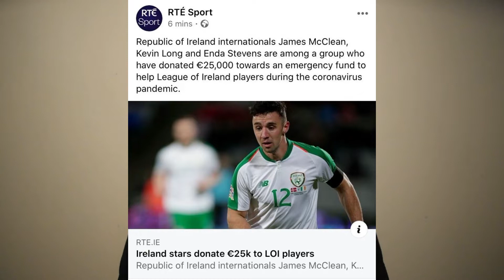Every LOI Team's Player Most Likely to Get an IRISH CAP!